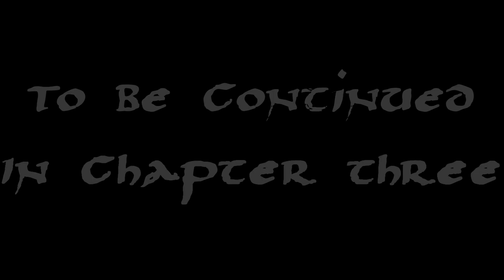Honorless - Ch 02 Finale - "Trolled"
In which Kinua gets trolled.

Welcome to the final installment of "Boundless," a Skyrim Special Edition Saga, this one featuring Kinua al-Murzim, a redguard shaman forced from her home by the Crowns, who saw her burgeoning talents as something only fit for outsiders. Now in Skyrim, Kinua seeks to understand her path, and why Tava called her to it.

Music is "Honorbound," "Spellbound," and "Honorless" which were composed and produced in Mixcraft 6 by yours truly, specifically for this Let's Play.